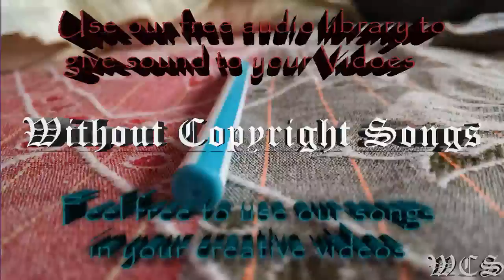Phantom Sage Crystal Clouds WCS Release